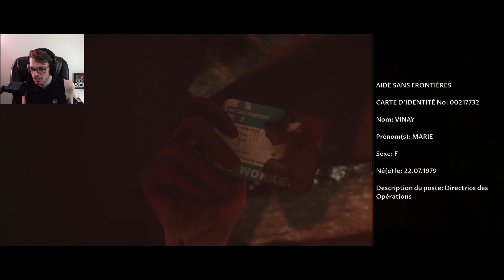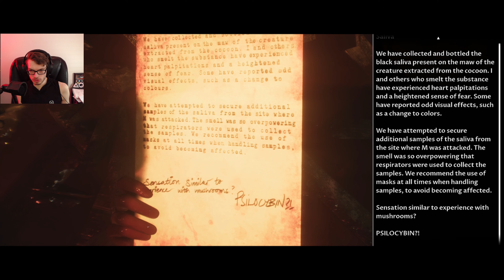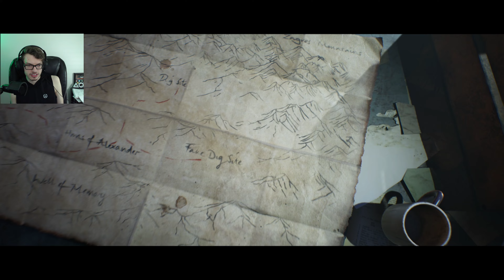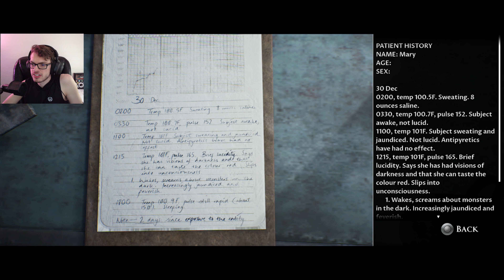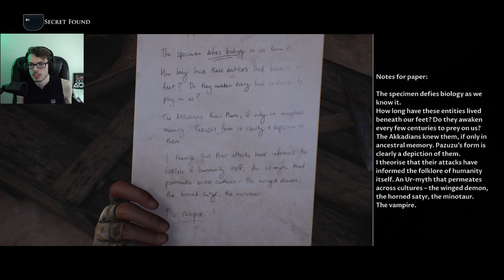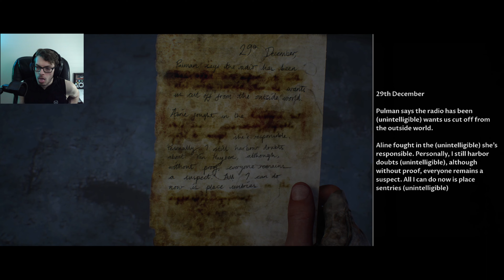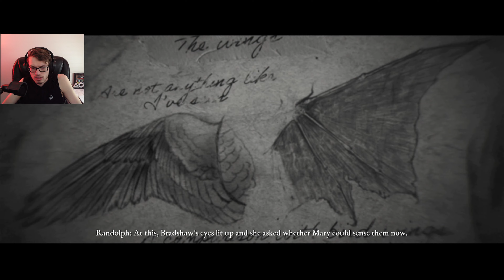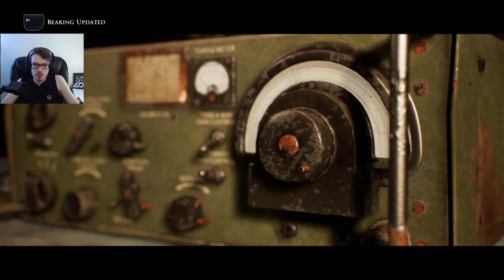It's Just A Blood Bath... No Problems Here | My Experience | House Of Ashes | Ep 5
Yo! What's going on everybody? Hope you all are having lovely days. If not, I hope my fear and horror will brighten your day at least. I am not one to normally play horror or even watch horror so. needless to say I am a big ol baby.

Current Schedule:
Sundays, Wednesdays, & Saturdays @ 8 a.m. CT - Kingdom Hearts 2
Tuesdays & Thursdays @ 8 a.m. CT - House Of Ashes